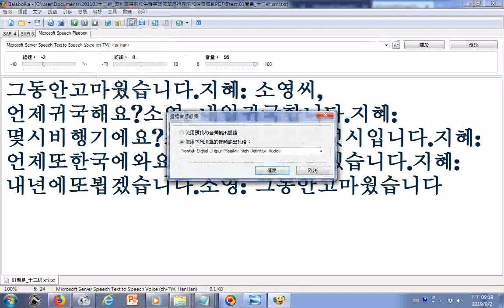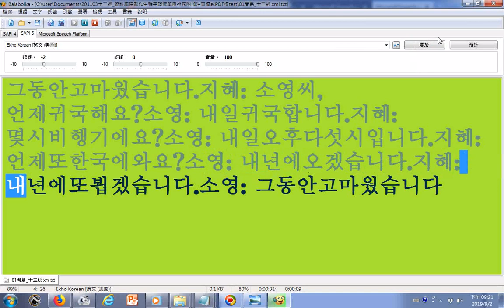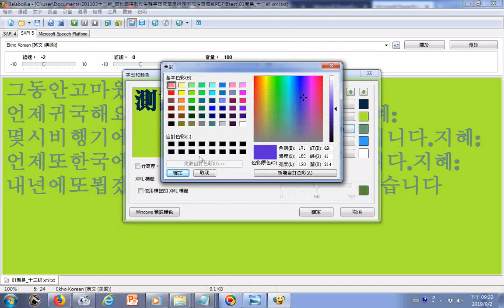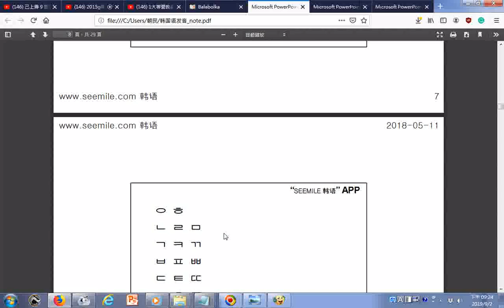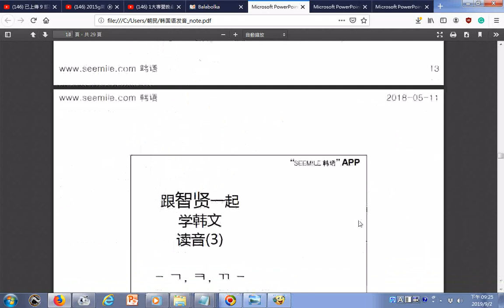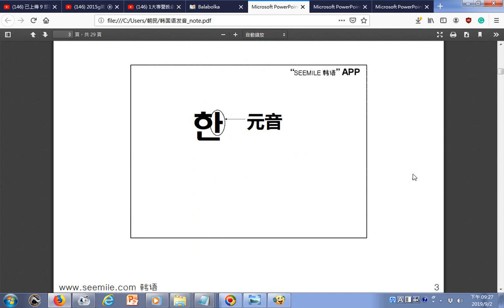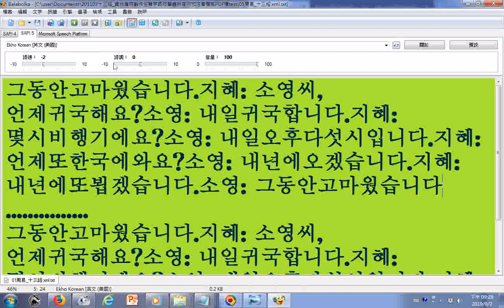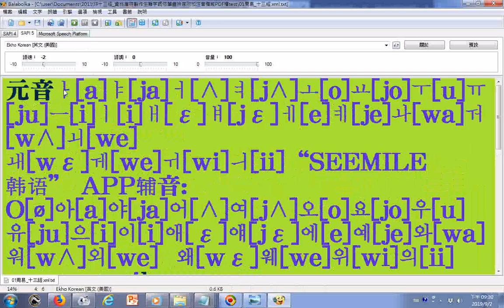朗讀韓文發音測試 參考跟智賢一起學韓文讀音 韩国语发音 note pdf20190902_使用電腦報讀程式Balabolka朗讀逐字唸，含程式設定操作實況錄影